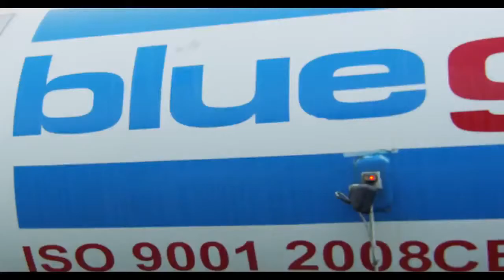Blue Gas fiji